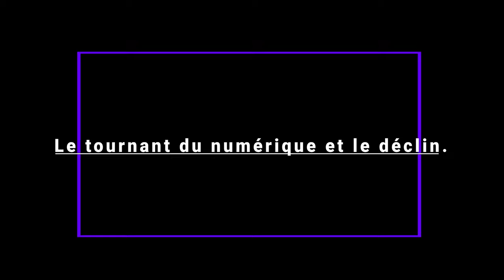Clic & Culture - Épisode 1 - Kodak.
Dans cette vidéo, je vous emmène à la découverte fascinante de « Kodak », l’une des marques les plus emblématiques de l’histoire de la photographie.

Que vous soyez passionné de photographie, d’histoire de l’industrie, ou simplement curieux de comprendre comment une marque emblématique a pu connaître un parcours tel que celui de « Kodak », cette vidéo vous offre une analyse complète de l’évolution de Kodak, de sa naissance à aujourd’hui.